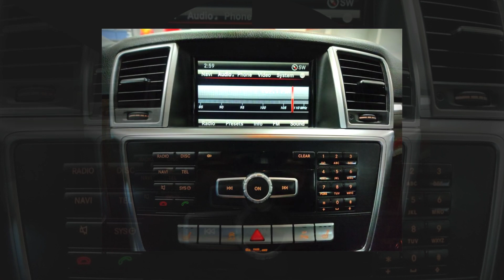2014 Mercedes-Benz M-Class ML 350